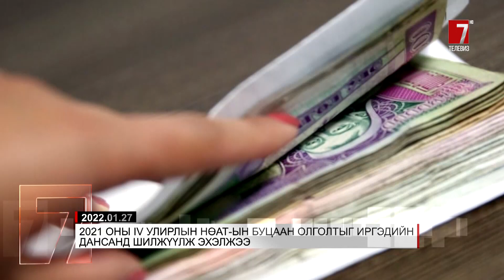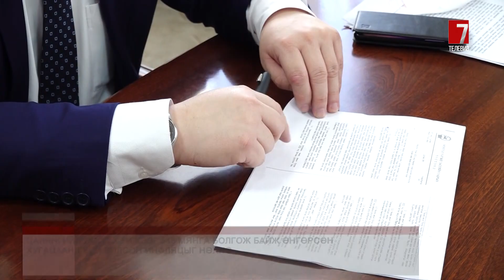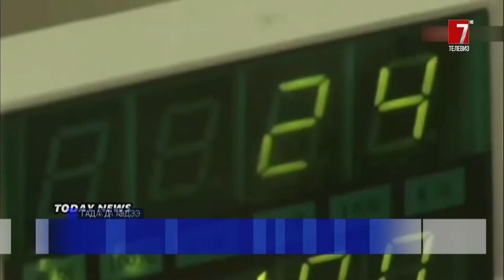ТВ7 "Мэдээллийн хөтөлбөр" 2022-01-27